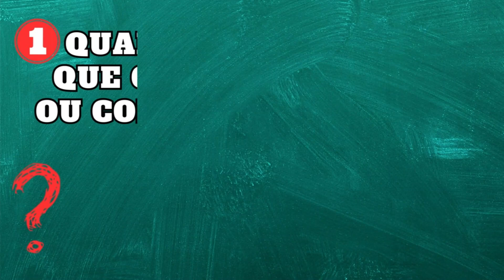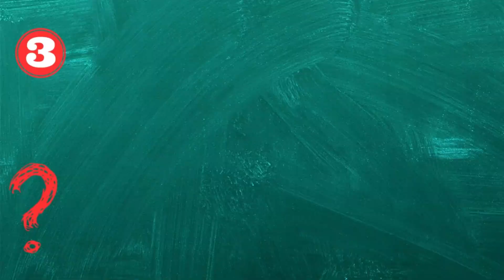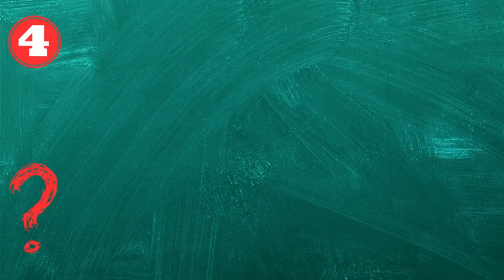Siga esses 5 Passos para Ter Muitas Bananas aí na Sua Casa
Siga esses 5 Passos para Ter Muitas Bananas aí na Sua Casa. Nesse vídeo vamos falar da poda da bananeira, quando e porque cortar o coração ou o umbigo da banana, como podar o pé e cortar o tronco após a retirada do cacho, cuidados com a rega da bananeira e a adubação. Um guia completo do manejo da bananeira para produzir muitas bananas enormes.

Mudas De Bananeira Com O Coração Chegou Para Ficar. Aqui está o Porquê???

Segredo Revelado, Com a Própria BANANA, Faça Mudas de Bananeira?

Método mais fácil para ter banana nanica ou prata em menos de 1 ano!

Plante bananas na sua casa! Esclareça suas dúvidas aqui!

Nunca Mais Compre Adubo! Faça Adubo Caseiro Para Suas Plantas!

Casca de Ovos e Borra de Café, esse Adubo vai Fazer Tudo Explodir de Tanto Produzir!